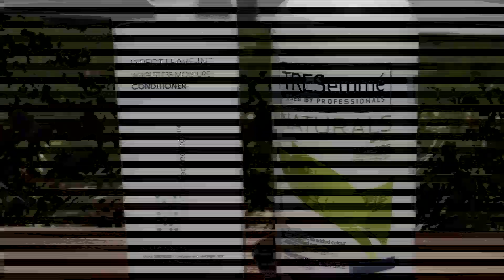(Gesloten) Winactie/Giveaway Minerva Joy| Nederland & Suriname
Mijn EERSTE winactie! Speciaal voor jou! Een River Island Tas, Tresseme Naturals conditioner, Giovanni Leave-in en Oorbellen en ketting van Terracles!

Heb je geen Youtube? Dan kun je gratis en snel een account aanmaken. Hoe je dat doet zie je hier:

Regels:
-Deze giveaway loopt van 4 december 2014, 12.00 a.m (Nederlandse tijd) tot 24   december 2014, 12.00 a.m (Nederlandse tijd)
-De Winnaar zal worden gemaild op de email adres die is achter gelaten.
De Winnaar wordt ook bekend gemaakt in een filmpje dat uitkomt op 27 December 2014 op dit kanaal.

Muziek: Head Nod Supreme 2 - JaEl